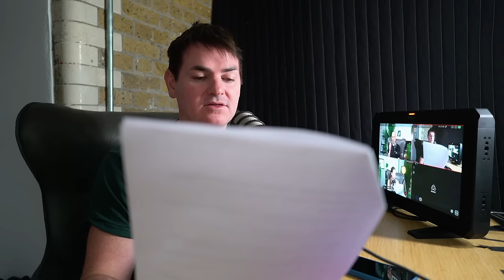We Should ALL Be Doing Hill Training To Improve Our Running 🏔️🏃‍♂️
The Running Channel Podcast tackles one big topic each episode, amongst helpful tips and light-hearted chat on the latest news in the running world. Hosted by Sarah Hartley (amateur runner) and Andy Baddeley (former pro runner) alongside Rick Kelsey (recovering runner), the TRC Podcast is friendly, jargon-free, and the perfect accompaniment to your runs.

We upload our video podcasts to YouTube every 2 weeks and to audio-only podcast apps weekly. Make sure you never miss an episode: you can find all our podcasts on Captivate, just follow this link!:

What would you like us to discuss on the podcast?

What's in this video:
00:00:00 - Running Club and Pre-Run Stretches
00:03:24 - Static stretches vs dynamic movements in warm-up
00:06:34 - Finding Friends in Unexpected Places
00:10:01 - Offering Support at the Marathon
00:13:29 - Hill Training and Injury Prevention
00:16:49 - The Benefits of Hill Training
00:19:58 - Hill Sprints and Threshold Training
00:23:12 - Running Shoes and parkrun Recommendations
00:26:51 - The Risks of Trying New Running Shoes